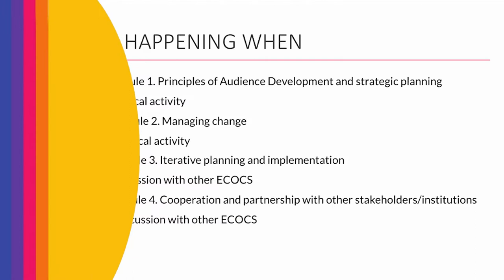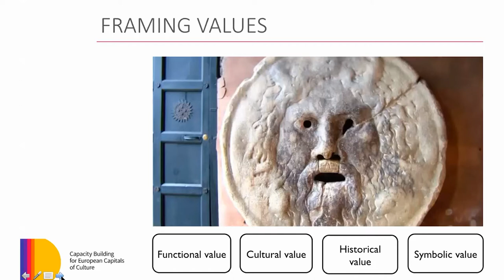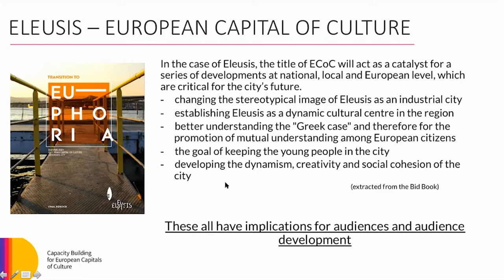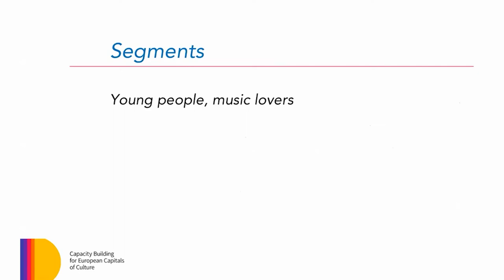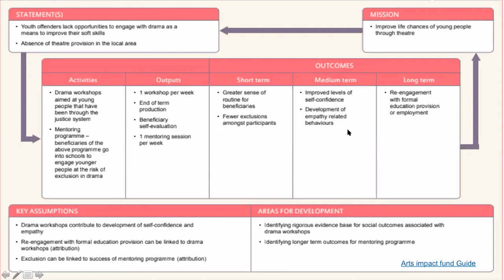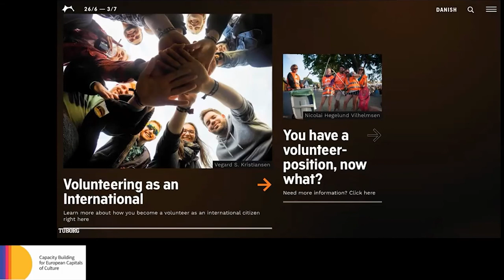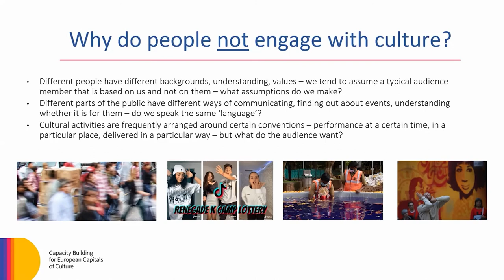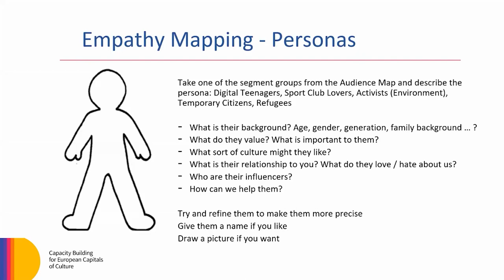Capacity Building for European Capitals of Culture - Academy Camp 1 - Audience development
The first Capacity Building for European Capitals of Culture project's Academy Camp focused on audience development.
Chapters (see below):

00:00 Introduction
Mercedes Giovinazzo, Interarts - Barcelona & Cristina Da Milano (ECCOM)
7:35 ECoC: Strengthening the sense of community
Cristina Da Milano (ECCOM)
Shared and common vision concerning culture and art as tools to both improve the quality of life in the ECOC cities and strengthen their sense of community. ECOC also focuses on audience development, emphasising the communities in the cities.
23:10 ECoC ambitions. Why Audience Development?
Alessandra Gariboldi (Fondazione Fitzcarraldo)
Ambitions concerning ECOC: high ambitions have audiences; without their strong implication, the programme is meaningless. Culture and people as two sides of the same coin: beneficiaries and main players. Defining audience development: not about reaching more people at events (quantitative), but making these people more full of meaning, knowledgeable, and competent (qualitative).
29:32 What is Audience segmentation?
Alessandra Gariboldi (Fondazione Fitzcarraldo) / Cristina Da Milano (ECCOM)
Need of segmentation in audience groups as a way to look into a market (population) that allows considering groups homogeneous enough to target them: concepts of audience by habit, by choice, and by surprise. Acknowledgement that audiences are not just one type of person: they differ in the way they participate, in the levels of interest, etc. Importance of segmentation parameters: demographic, socio-economic, product-related, usership, and psychographic.
41:02 A tool: Theory of change
The theory of change as a tool to overcome challenges: it is a description of a programme, intervention, or initiative that shows how interconnected elements lead to the accomplishment of a long-term goal. To achieve the result, the impact has to be framed, and the logical sequence of the initiative has to be built up. Overall example on how the impact has to be tackled (Concentrica in Italy).
49:01 Participation and volunteering
Niels Righolt (Danish Centre for Arts and Interculture)
Considering the trends in the cultural sector: cultural organisations are shifting by becoming more social and communicative spaces, institutions are becoming more porous (operating both inside and outside their walls, missions and traditions) and meaningful exchange with audiences is being experienced. Considering volunteering as a way to go: The Galway Example, the Roskilde Festival, etc.
59:23 Barriers vs Benefits: Audience engagement
Jonathan Goodacre (The Audience Agency)
Why do people not engage with culture? Different people have different backgrounds, understanding values, and ways of communicating: we tend to assume a typical audience member that is based on us and not on them. Cultural activities are generally arranged around certain conventions (at a certain time, delivered in a particular way, in a certain place).
1:06:51 Why people engage with culture?
Why do people engage with culture? According to statistics, different people have different reasons: to be entertained, to spend time with friends/family and enjoy the atmosphere, to be inspired and intellectually stimulated, to escape from everyday life, etc. Importance of considering that the audience is not one kind of person: different levels of interest, backgrounds, opportunities to engage, knowledge, etc.
1:14:00 Empathy mapping: personas
Jonathan Goodacre (The Audience Agency) / Niels Righolt (Danish Centre for Arts and Interculture)
Empathy mapping – Personas: it helps us to imagine different parts/segments in a pictorial way of our audience (digital teenagers, sports club lovers, environmental activists, temporary citizens, refugees…). Practical exercise in which the participants must choose a community among the mentioned for its ‘’persona“ and analyse its background, what do they value, what sort of culture might they like, who are their influencers, and how can we help them.

The Capacity Building for European Capitals of Culture project creates a pool of experts and provide capacity building services and peer-learning activities to upcoming European Capitals of Culture (ECOC).
The first Capacity Building for European Capitals of Culture project's Academy Camp focused on audience development directed to Elefsina’s 2021 delivery team and other actors of the cultural and social life of this Greek city.

Join us and follow the project's activities on Facebook, Twitter & LinkedIn!